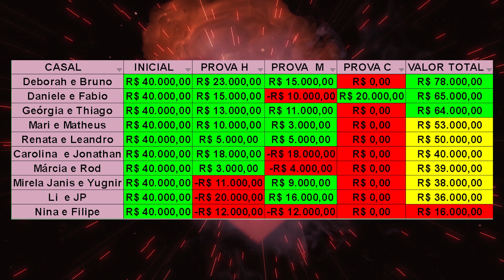PowerCouple: Saiba como foi a Prova dos Casais com casal planta virando Power e Fênix por pouco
Daniele Hypolito e Fábio Castro deram a volta por cima no Power Couple Brasil 5 e conquistaram o título de Casal Power, a liderança do reality. Nesta terça-feira (8), a ginasta e o dançarino superaram Deborah Albuquerque e Bruno Salomão na Prova dos Casais. Do outro lado, Filipe Duarte e Nina Cachoeira, e Mari Matarazzo e Matheus Yurley estão à beira da D.R.

Na disputa, que teve alguns trechos exibidos pelo PlayPlus, os confinados precisaram atravessar um circuito de obstáculos no menor tempo possível. A diferença entre Dani e Deborah foi de 26 segundos.

Assim, a atleta olímpica virou o jogo pois, na semana anterior, ela e o companheiro ficaram em segundo lugar na Prova dos Casais, enquanto o casal fênix ficou com a liderança.

Enquanto isso, Mari e Matheus cumpriram o circuito em 11 minutos e 48 segundos, o pior resultado do dia. Assim, eles estão próximos da berlinda junto com Filipe e Nina, que acumularam o menor saldo do atual ciclo: R$ 16 mil.

A disputa será exibida pela Record no programa de quarta-feira (9), junto com a formação ao vivo da D.R.

Confira o ranking da Prova dos Casais:

Daniele Hypolito e Fábio Castro
Deborah Albuquerque e Bruno Salomão
Márcia Fellipe e Rod Bala
Li Martins e JP Mantovani
Thiago Bertoldo e Geórgia Fröhlich
Renata Dominguez e Leandro Gléria
Mirela Janis e Yugnir Ângelo
Jonathan Costa e Carolina Santos
Filipe Duarte e Nina Cachoeira
Mari Matarazzo e Matheus Yurley

Você pode apoiar e ajudar esse canal a continuar produzindo através do SEJA MEMBRO do canal Seja membro deste canal e ganhe benefícios: